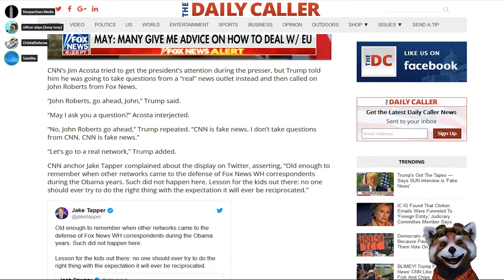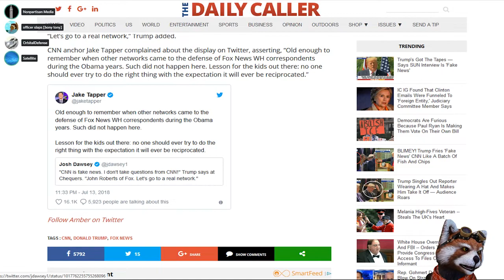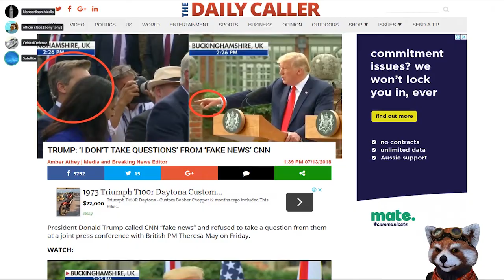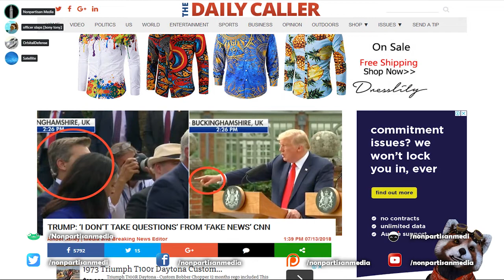Trump: ‘I Don’t Take Questions’ From ‘Fake News’ CNN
Bitcoin: 12Jyut34BCuDLDejchBDu8WX74yfDd1agz
Ethe: 0x4afb19af52b92e44613a2c2a6b7970fe83b224fc